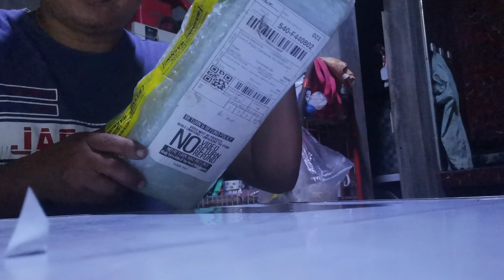Unboxing AQUAFLASK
Unboxing para raw May refund